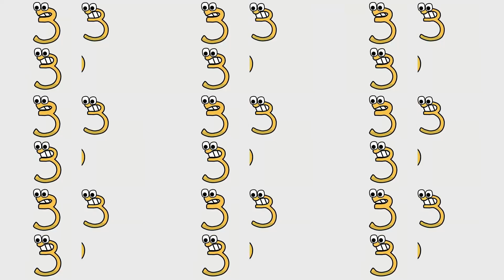🔵 ALPHABET LORE PACK 🔵